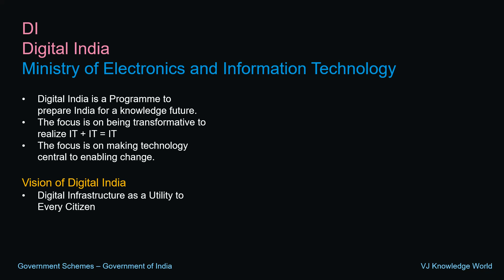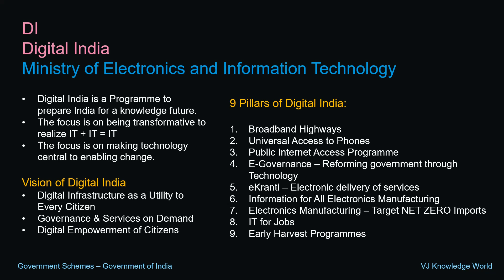Digital India | Government Schemes | Short Notes for competition Exams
Digital India